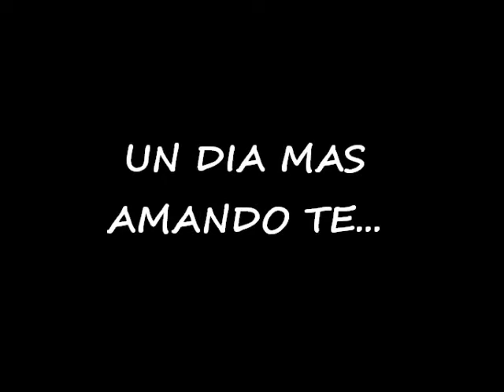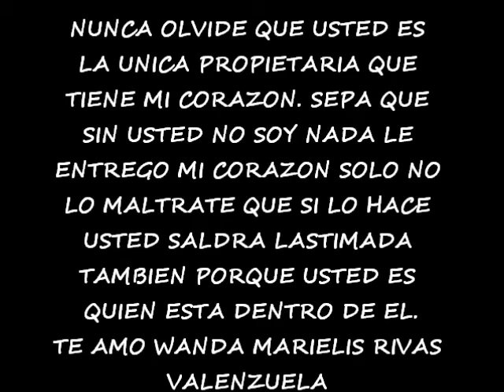divino mi vida